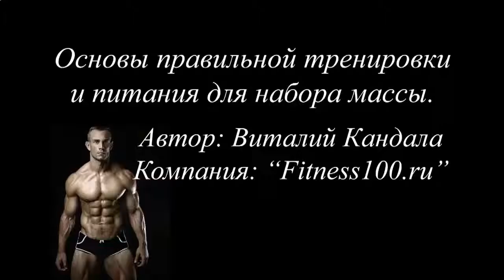Как сделать протеиновый коктейль для роста мышц